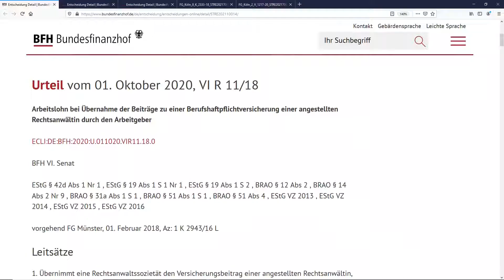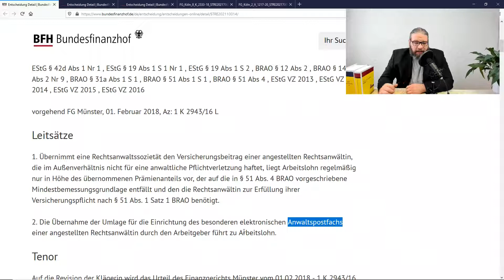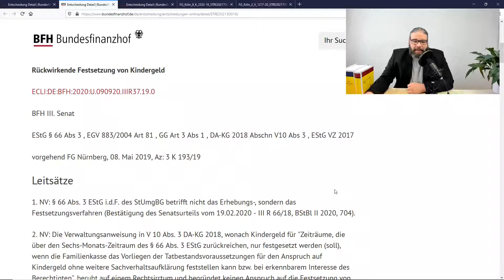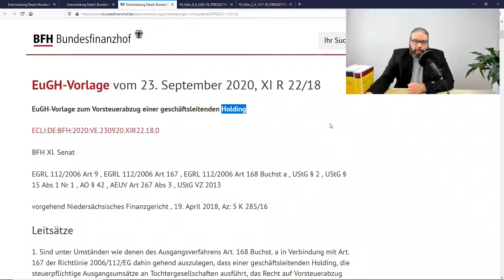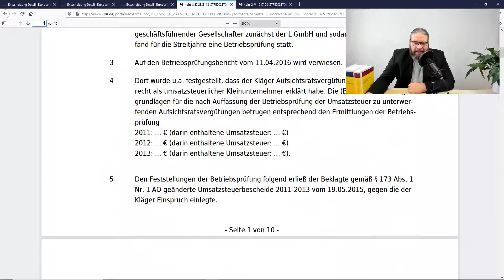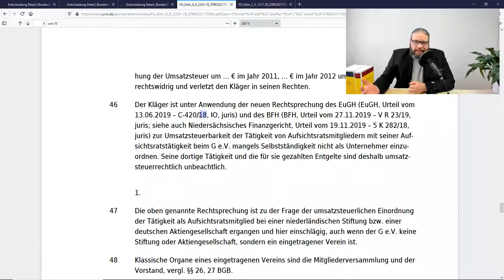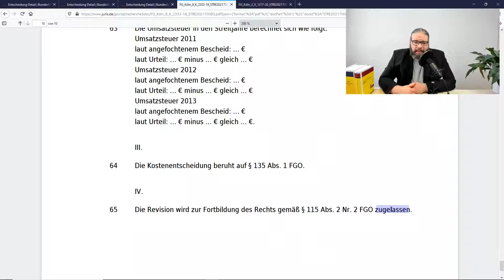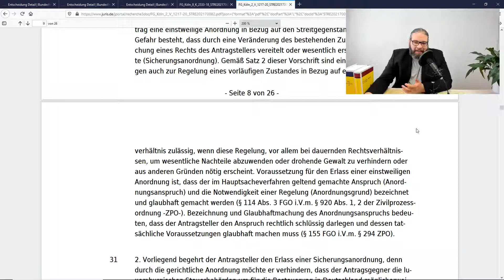RECHT§CHAU KW 6/21 | RA Matthias Trinks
Neue Rechtsprechung vom BFH und die interessantesten aktuellen Steuerurteile der Finanzgerichte
0:00 Intro
0:37 BFH, Berufshaftpflicht angestellte RAin
2:29 BFH, Kindergeld
3:55 BFH, EuGH-Vorlage Vorsteuer/Holding
6:26 FG Köln, USt/Aufsichtsrat
8:16 FG Köln, Schwarzkonten in Luxemburg?